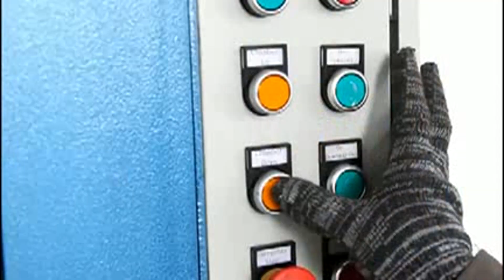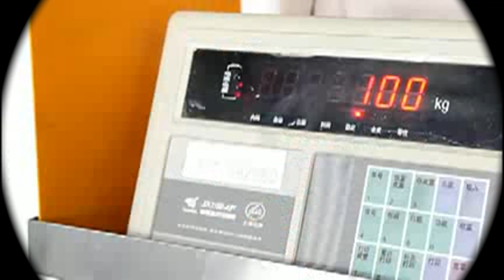Used Clothes/clothing baling press machine Used Clothes/clothing balers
1.Fully automatic waste cardboard box/OCC/ONP baling press machine,
2.Vertical carton box baling machine, plastic pet bottles compress machine.
3.Metal scrap baling press machine, steel wire compress baler machine.
4.Aluminum chips/shavings briquetting press machine, copper turnings/swarfs briquetting press machine.
5.Wood shavings bagging press baler machine, silage bagging baling machine.
6.Wiping rags bagging press baler machine, waste clothes/second hand clothing/old clothes baling machine.
7.Plastic lumps/pipes shredder machine, plastic scrap blue shredder machine.
8.Metal scrap shredder machine, double shaft shredder machine, wood pallet shredder machine.
9.Plastic lumps granulator machine, plastic barrels crusher machine.
10.Hydraulic shear machine for heavy metal scrap, copper cable wire shear machine.